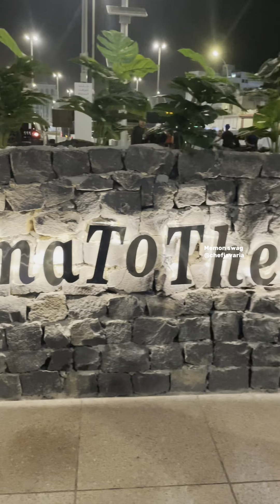10 Riyal Shop Mall In Medina | Best Shopping Place In Madina | Budget Shopping Market In Madina 2023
Hey everyone! In this video, i Discover the Hidden Treasures of Medina with Just 10 Riyals!
I'll be sharing my latest affordable shopping haul. If you're someone who loves to shop but wants to stick to a budget, then this video is perfect for you. I've found some amazing deals on clothing, accessories and home decor that won't break the bank.

I'll be showcasing everything from trendy outfits that are perfect for any occasion, to stylish accessories that can elevate any look. Plus, I'll also be sharing some great finds for your home that will help create a cozy and inviting space without spending too much money.

So sit back and relax as I take you through my latest budget-friendly finds.

in today's video, In this video, we'll take you to some of the best shopping places in Madina, including the Cheap Shopping Markets!
Cheap affordable shopping mall
Madinah is a beautiful city and it's no wonder that it's known for its Shopping. In this video, we'll take you to some of the best budget shopping markets in Madina so that you can stock up on all your favorite items! from spices to clothes, we'll take you to some of the best shopping places in Madina!
In this video, we're going to show you some of the best shopping places in Madina, including the budget shopping markets. We'll also show you where to find the best deals in Madina, and how to budget your shopping in Madina so you don't get overwhelmed!If you're looking for amazing shopping in Mecca, then this video is for you! We'll take you on a tour of some of the best shopping places in Madina, including the budget shopping markets. We'll also show you where to find the best deals in Mecca, and how to budget your shopping in Mecca so you don't get overwhelmed!

Gear used in this video:

1. Camera: I phone 12 pro
2. Mic: Rode wireless Go 2
3. Trypord : Gorila Trypord